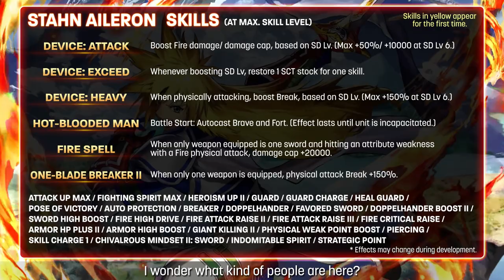Introducing Stahn Aileron, Tales Of Series Collab Unit (Tales of Destiny)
Last Cloudia is hosting a Tales Of Series collab event!

The collab unit Stahn Aileron (Voice: Tomokazu Seki) from Tales of Destiny and the LR ark Ultra Kronos will make an appearance in Last Cloudia after the Nov 24 update!

*NOTE: Late in development of the LR Ark Ultra Kronos, the skill Now, We Will End the Battle was changed to include an additional effect.

The updated description should read as the following:
40 seconds after battle start, give a damage dealt +20% buff. (Permanent until incapacitated. If incapacitated when the buff is given, give the buff after 40 more seconds instead.)

Collab event period:
Nov 24, 2022, post-maintenance - Dec 14, 2022, 10:59 pm (PT)